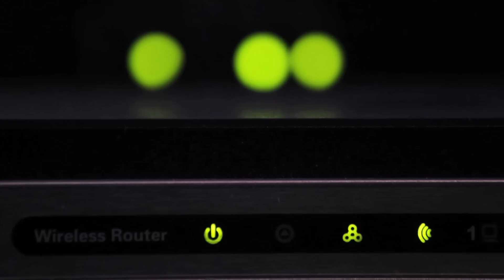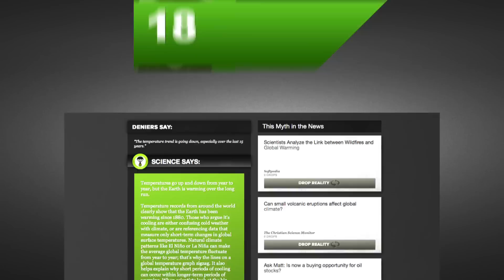Spread Truth. Destroy Denial.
- Reality Drop's mission is to reveal the denial and deception around climate change and spread the truth — so we can clear the way toward real solutions.